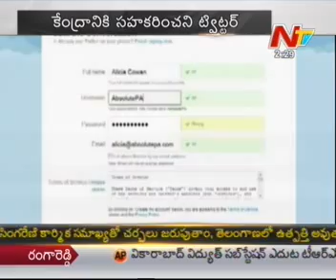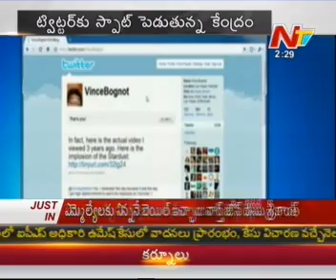Will Twitter Be Banned In India?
NTV News @ 22nd August 2012